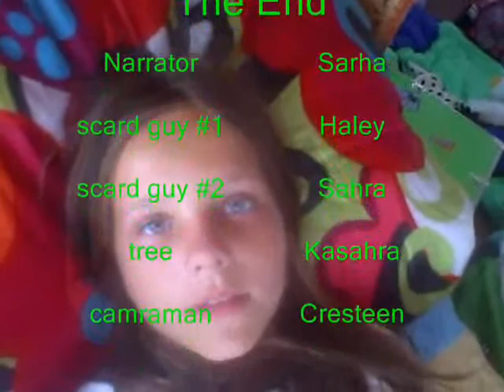The Killer Tree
here's a vidieo for my new scires "The Killer___" thankies!!